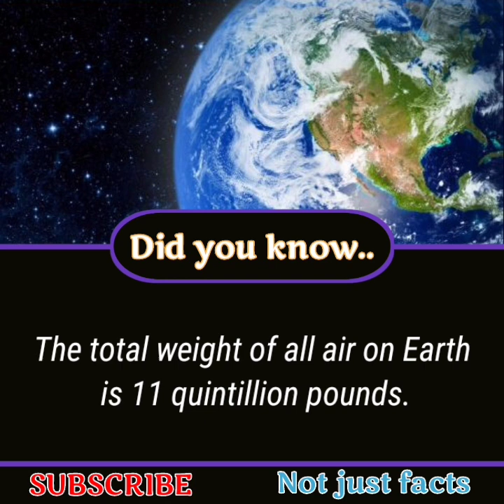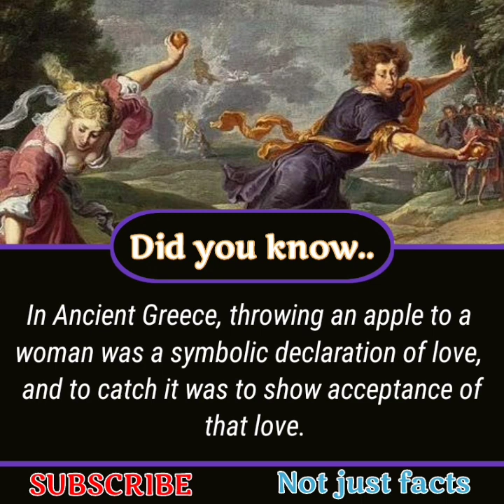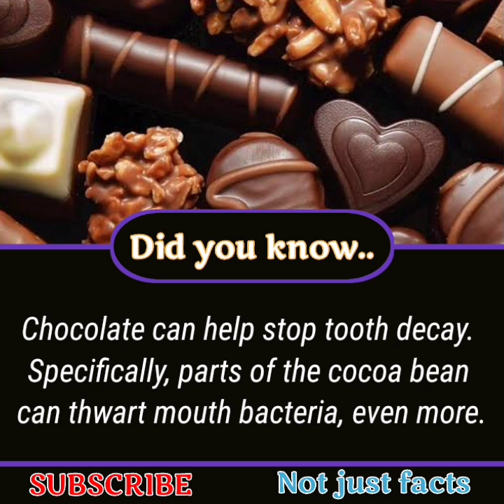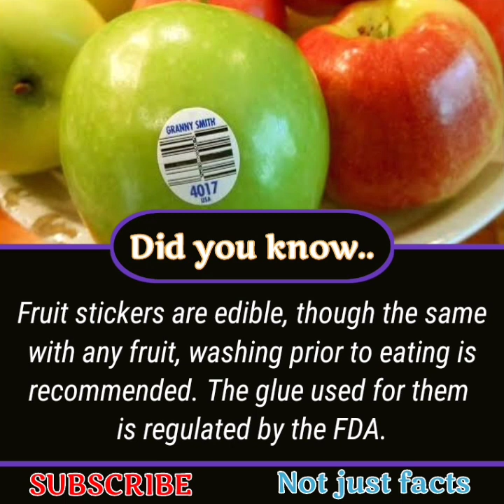Did you know? | OMG😱 Facts and information#10 | Not Just Facts